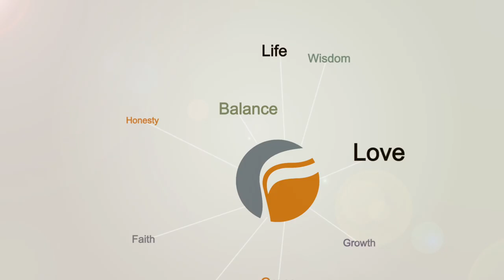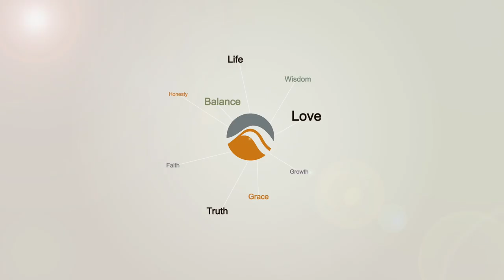The Bible (Need to Know)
Need to Know: the Bible taught by Pastor Dave Rolph on 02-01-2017.
Need to Know is a class that covers the important matters of the Christian faith.